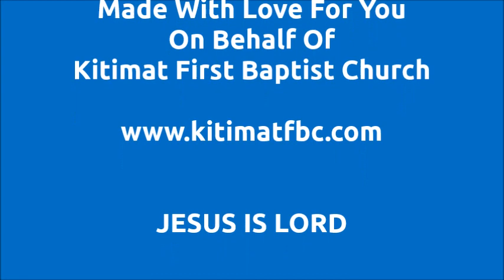2022-11-20 - KFBC Daily Scripture Readings and Devotional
Daily Scripture readings from the Revised Common Lectionary (Protestant) and a devotional from Oswald Chambers' "My Utmost for His Highest" as presented by Pastor Brian J Munro.

  Old Testament, Psalm, New Testament & Gospel, Option II
             Old Testament         Jeremiah 23:1–6 (Semicontinuous)
             Psalm                        Luke 1:68–79
             New Testament       Colossians 1:11–20

November 20th
"The forgiveness of God"